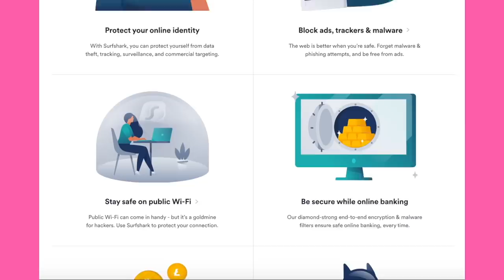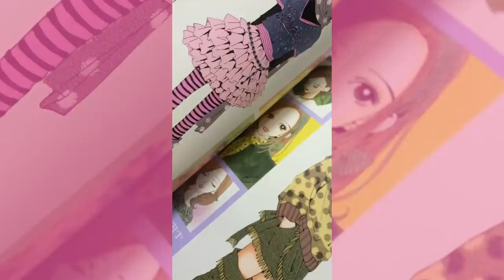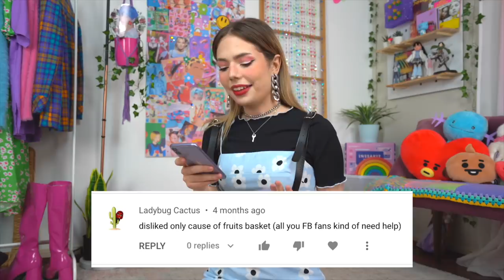dressing like ANIME CHARACTERS (but it's not cosplay)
finally back with another edition in my ‘dressing like anime characters’ series !! switching it up a little with what I’d wear as an original character in some of my favourite shows. let me know what characters you want to see included next time please !! (may or may not already have looks planned for demon slayer, hunter x hunter & fairytail)

necklace - thrifted

pink faux fur jacket - this is old, I no longer support this company so I don’t list them (same for the boots)

bag - thrifted

stockings - diy
platform boots - koi footwear
belt - thrifted

coat - thrifted
red boots - asos

sneakers - jordans
beanie - asos